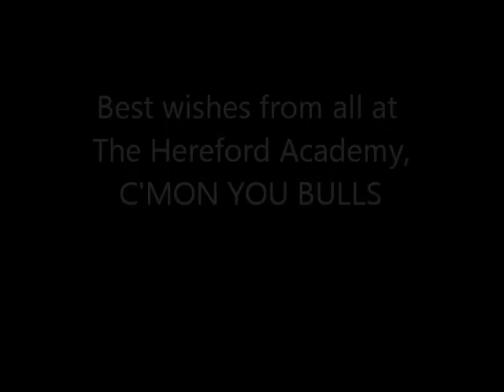Good luck Hereford FC!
The Hereford Academy are backing the Bulls ahead of their FA Vase Final match with Morpeth Town at Wembley Stadium on Sunday, 22nd May 2016.

Come on Hereford!